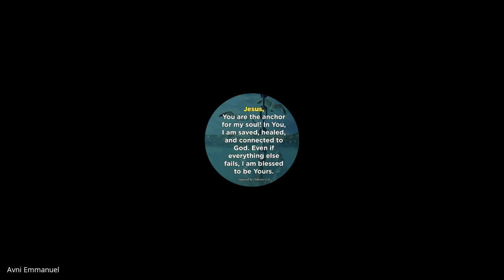The Kingdom of God and Kingdom Building | Lecture 08 : BC215-KoG&KB-20210824